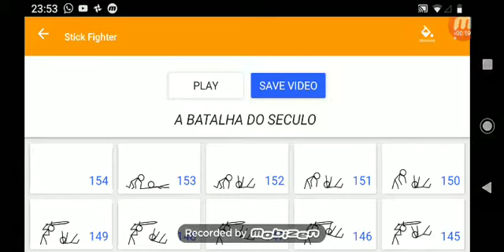BATALHA DA ????? VEJAM O VIDEO TODO